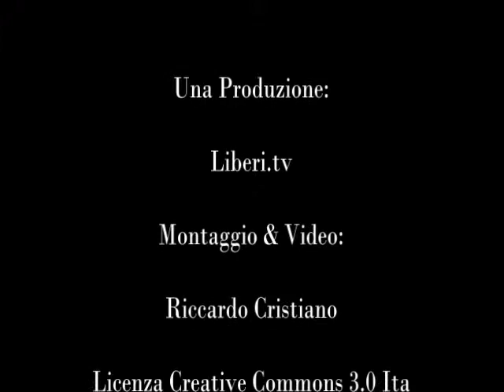13 Dicembre 2012 CGIL per i diritti della comunità LGBT - Francesco Furfaro (Circolo Kaleidos)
- 13 Dicembre 2012 CGIL per i diritti della comunità LGBT - Francesco Furfaro (Circolo Kaleidos Arcigay Catanzaro-Lamezia Terme)